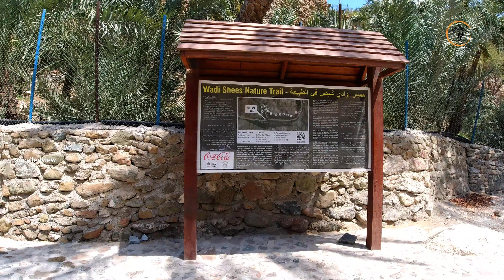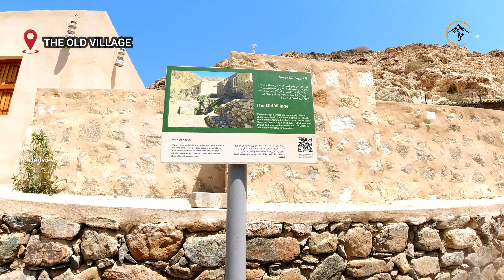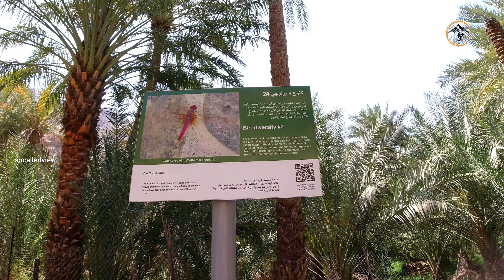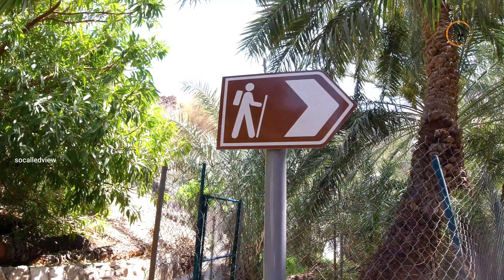KHOR FAKKAN PART 1 : OLD RESIDENTIAL VILLAGE 2022 - 2023 | WHERE TO GO IN UAE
Old Residential Village

Hi 👋 Everyone ! today , my family and I will visit the Old Residential Village and Shees Park.
We wanted to connect the nature and do a little bit of hiking. So we make sure , that we are wearing comfortable shoes 👟and comfortable clothes. You can bring snacks as well as it’s kinda a long drive.

From Ajman to Shees Park it will consume approximately 1 hour and 9 minutes with a distance of 98.1km via Khorfakkan Road.

Wow! Right now I am admiring the majestic Hajar mountain . Don’t you know that Al-Hajar Mountains , the Rocky Mountain or The Stone Mountains) in northeastern Oman and also the eastern United Arab Emirates are the highest mountain range in the eastern Arabian peninsula. Also known as "Oman Mountains"

Khor Fakkan is a city and exclave of the Emirate of Sharjah, located on the east coast of the United Arab Emirates (UAE), facing the Gulf of Oman, and geographically surrounded by the Emirate of Fujairah.

The 89-km project, completed at the cost of 5.5 billion Dirham , marking a new phase in the development of the infrastructure and tourist facilities in the East Coast city. The main purpose of the Tunnel and new road is to reduce the driving time from Sharjah to the coastal city from two hours to between 45 minutes to one hour

We already reach our destination but we would like to visit first the Old Residential Village. You just have to drive more or less 10 minutes to reach the Village.

A quick reminder to everyone to drive slowly as there are some part of  the road that is so narrow for two cars.

Finally , we reached the village but we decided to search for bathroom and buy some ice cream before our hiking.

If you forget to buy snacks , then, you don’t have to worry because Sharjah Cooperative is available in the area . You can find bathroom in the mosque. I am just amaze because they have nursery and health center here also.

The temperature outside is 40 degree Celsius so let us eat ice cream first.

📍Our Old Residential Village hiking trail will start now.  You don’t have to pay any money to enter the place as it’s free.

If you can able to climb a hundred steps then old residential area of Shees is for you . Join us as we climb the hundred steps.

As we reached the top of the village, the first you will see is Al Falaj System. Al Falaj is a water system that’s used to irrigate the farm and trees surrounded the area.

You will learn about farming and the biodiversity in the area from the information signs along the way .